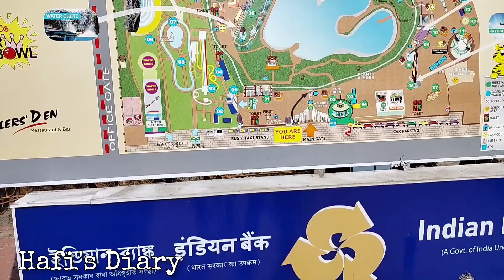নিকো পার্কে যাবার আগে ভিডিও টি অবশ্যয় দেখুন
There are lots of tourist place in Kolkata. NICCO PARK is one of them.
let's see and enjoy. Must watch before going to the Park.

Gate: 10:30 AM to 06:45 PM

Rides : 10:45 AM to 07:30 PM

Food Court : 11:00 AM to 08:00 PM

Water Park Entry: 10:30 AM to 5:00 PM

Water Park Facilities: 10:30 AM to 6:00PM

Beach Cafe: 11:00 AM to 6:00 PM

Nicco Super Bowl: 1:00 PM – 09:00 PM (Everyday)